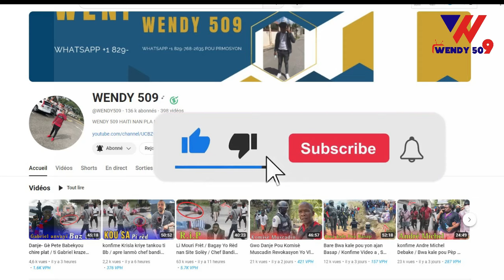Urgent Vidéo Bal fè mikalaw / Anpil kay Boule nan bèlè! pèp la boule yon polisye, Vin wè koze